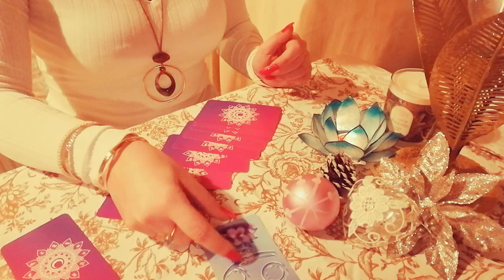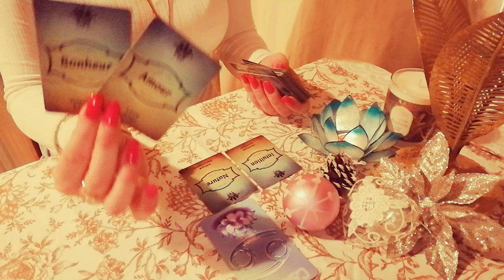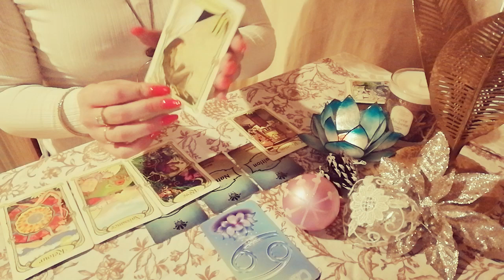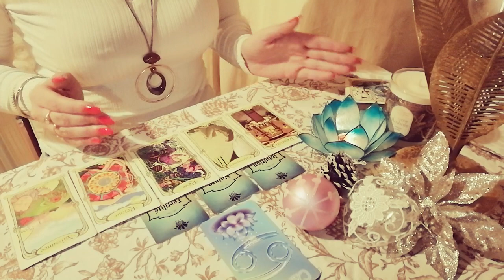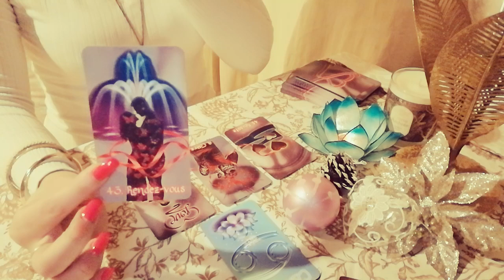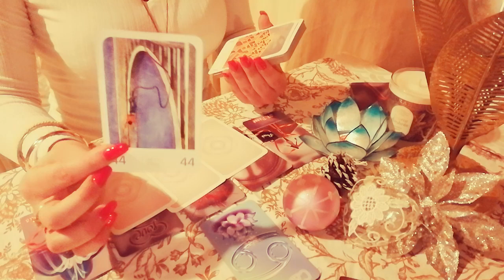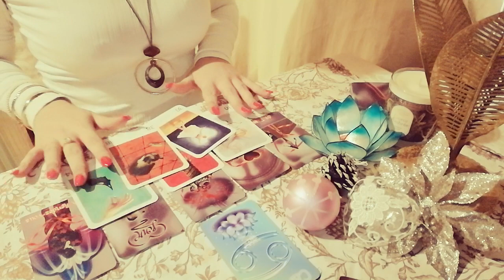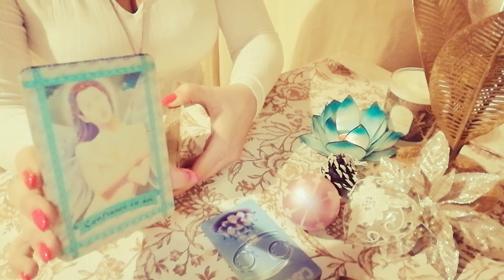🍾 CANCER ♋️ JANVIER 2023 💜Un rendez vous amoureux 💖